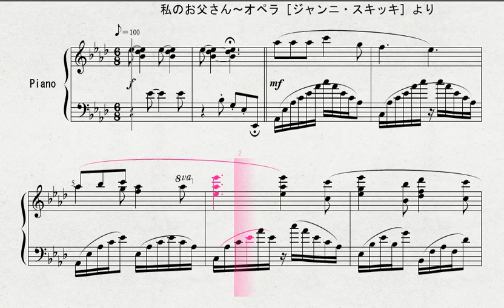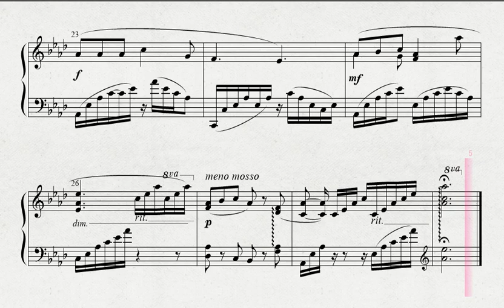ピアノによる Ｇ．プッチーニ作曲 「私のお父さん～オペラ［ジャンニ・スキッキ］より」